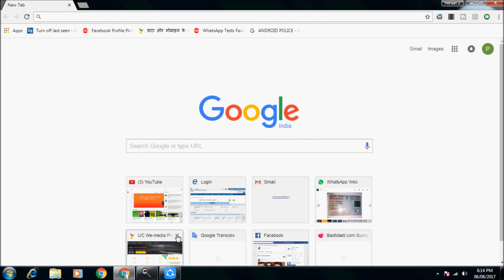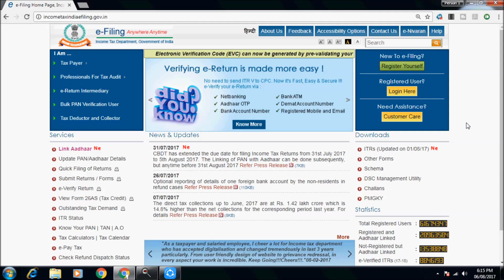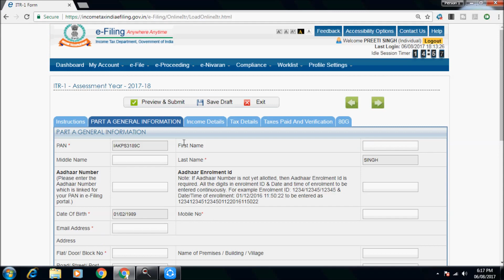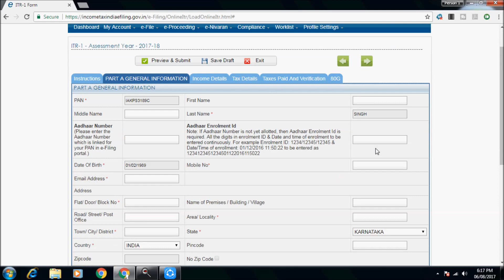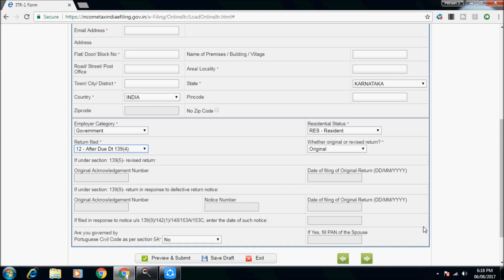HOW TO FILE INCOME TAX RETURN AFTER DUE DATE IN HINDI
Date for Online Filing of ITR is over but don' worry you can still file your ITR online.

Hello friends as we know  that the last date for filing online income tax return is over . The last date for filing online income tax return was 31st July 2017.
                                  The Income Tax Department extended the timeline up to 5th August 2017 and now 5th August 2017 has also passed away but there is a good news for you you can still file your income tax return online and get your hard earned money back, if it is possible under Section 139 (4).
                                   So friends please watch this video up to the end to know the procedure of e filing income tax return online after 5th August 2017.
                   Friends if you like this video please don't forget to hit the like button and share button and I will request to my new friends who are watching my video first time I will request by heart that as you know my channel is quite new so please keep supporting me by subscribing my channel thank you.

Friends welcome to the world of My Cool Support, in my channel you get the information regarding latest tech news, online money making tips, different issues regarding personal computer, desktop, tablet and Android mobile.
                        Friends please subscribe my channel today to be updated so that you are not left Behind and friends I promise to you I will never post any fake video and any wrong news. Whatever the content will be published on my channel will be up to the standard that will make you to stand in front of the world.

From
(Du Rocks)
(All in One-One in All)